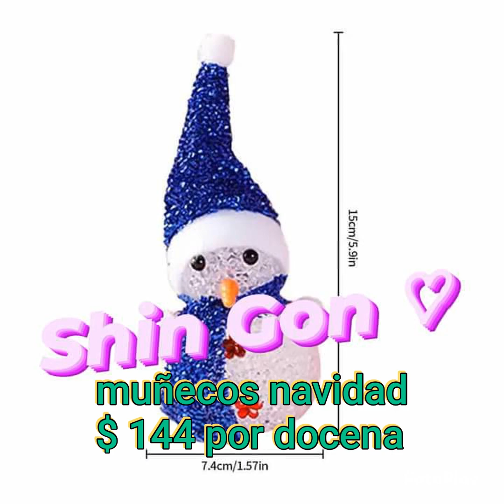tienda china más barata que en izazaga productos chinos economicos artículos de temporada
tienda china barata en todos sus productos
encontrarán pinturas de belleza, cosas para la casa, oficina y artículos de temporada.